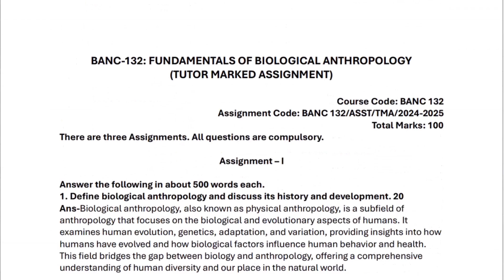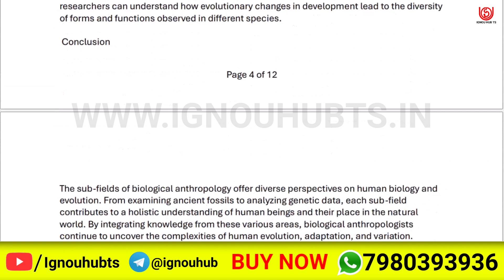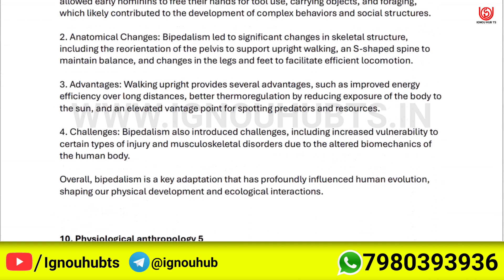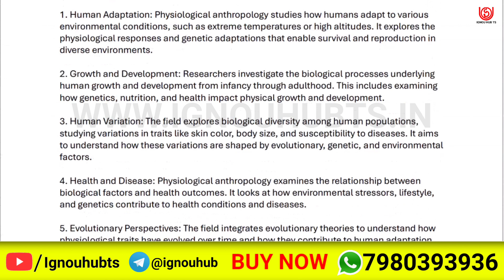BANC 132 solved assignment 2024-25 | BANC 132 solved assignment 2025 | Ignou BANC 132 in English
BANC 132 Full PDF video of solved assignment of BANC132 is uploaded here. You can watch it and complete your assignment and make the highest score in your assignment.

more Information-
BANC 132 solved assignment 2024-25,
BANC 132 assignment 2024-25 in English,
BANC 132 assignment 2024-25,
ignou BANC 132 solved assignment 2024-25 in English,
BANC 132,
BANC132,
BANC 132 solved assignment in English,
BANC 132 solved assignment 2024-25 in English,
BANC 132 assignment 2025,
BANC 132 assignment 2025 in English,
BANC 132 ignou assignment,
BANC 132 solved assignment in English 2024-25,
ignou BANC 132 solved assignment,
ignou solved assignment 2024-25,
BANC 132 solved  assignment pdf download,
ignou,
ignou BANC 132,
BANC 132 solved assignment 2025 in English,
BANC 132 free solved assignment,